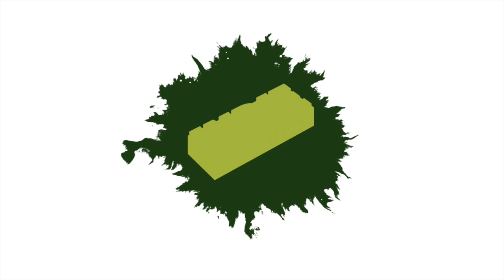George Miller to Direct Three Thousands Years of Longing & Mad Max Prequel / IndieSponge Topic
Presented by IONCINEMA.com and hosted by Kevin Jagernauth and Eric Lavallée, INDIESPONGE is a weekly recap of American indie, foreign, documentary film, film biz news and film festival updates. Published every Friday 12h30pm ET / 9h30am PT. This week Kevin and Eric discuss:

Subject: MGM lands Three Thousands Years of Longing which is set to begin production in 2021 and George Miller looks to visit Furiosa in Mad Max franchise.

Let us know what YOU think of George Miller's next two films - your opinions matter!